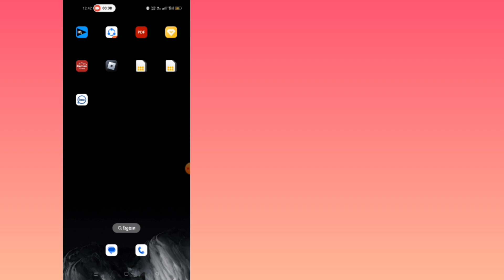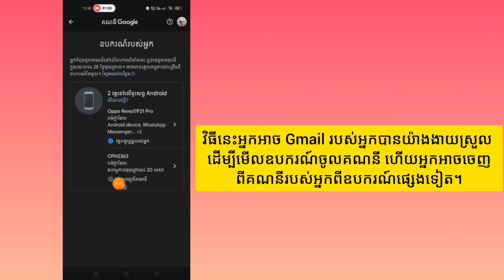របៀបឆែកមើលឧបករណ៍ចូល Gmail របស់ខ្ញុំ (2024) | សូមមើលឧបករណ៍ចូល Gmail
Khmer

Here In This Video ខ្ញុំនឹងបង្ហាញអ្នកពីរបៀបពិនិត្យមើលឧបករណ៍ចូល Gmail របស់ខ្ញុំ (2024) | សូមមើលឧបករណ៍ចូល Gmail ។ មើលវីដេអូនេះហើយរៀនពីរបៀបឆែកមើលឧបករណ៍ចូល Gmail របស់ខ្ញុំ.

សូមអរគុណសម្រាប់ការទស្សនា Channel របស់ខ្ញុំ